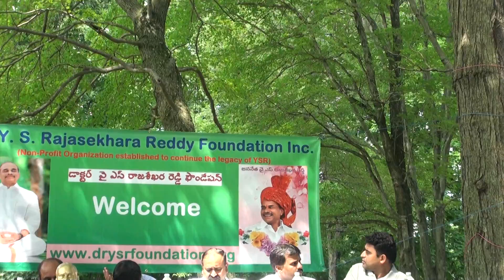USA NJ YSR Jayanthi Thanks to Donors 4